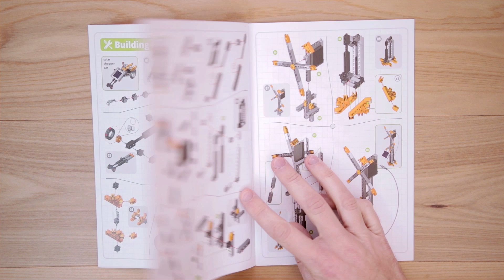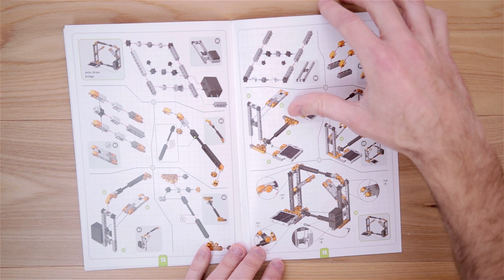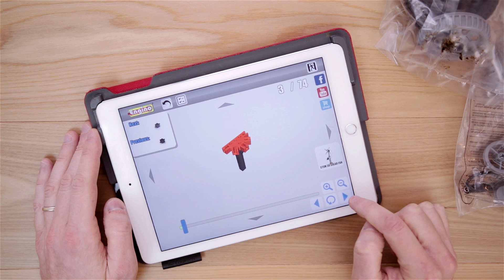FACCIAMO SUPER COSTRUZIONI a ENERGIA SOLARE con Engino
Grazie al pannello solare in dotazione con il set Solar Power di costruzioni della Engino si possono fare dei mezzi alimentati a energia solare: ci sono ben 16 costruzioni da poter realizzare grazie alla flessibilità del sistema!
Le istruzioni sono su carta e online (anche su un'applicazione gratuita molto ben fatta) e c'è anche un manuale scientifico con quiz ed esperimenti da realizzare con il pannello solare.

Prezzo costruzioni Engino Solar Power e shop qui o qui